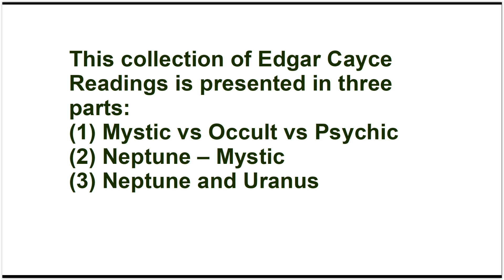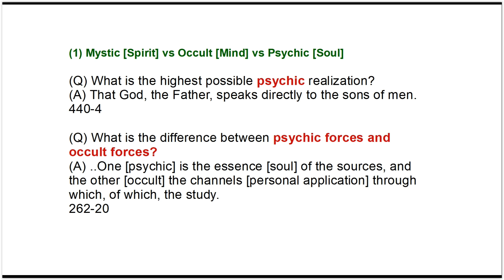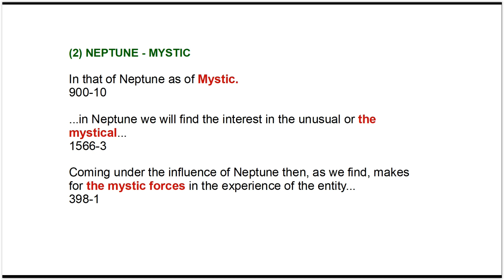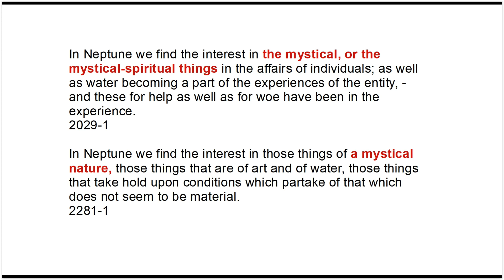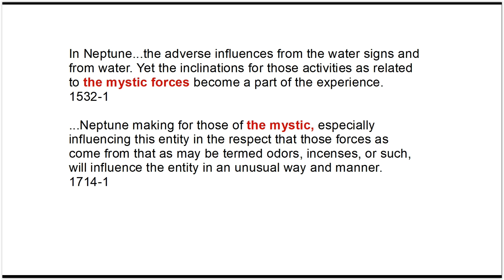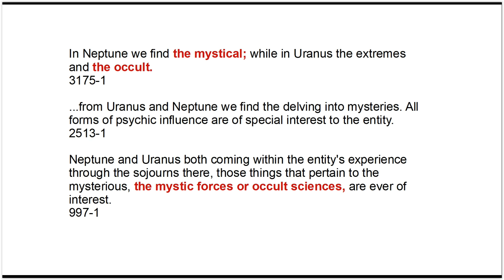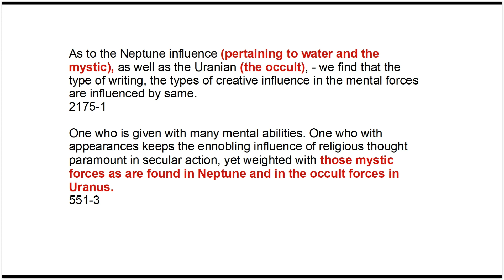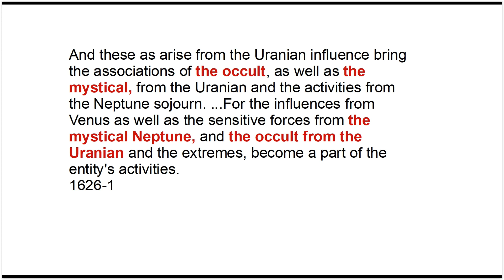EDGAR CAYCE - NEPTUNE - Part 2 - Planet of the "Mystic Forces"